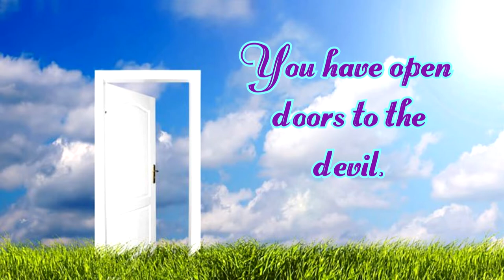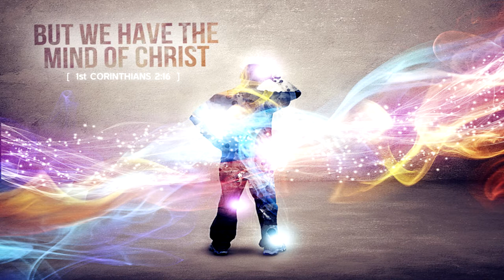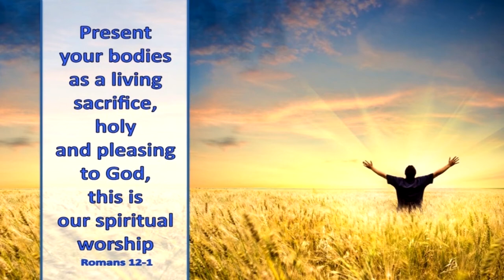His Dwelling Place